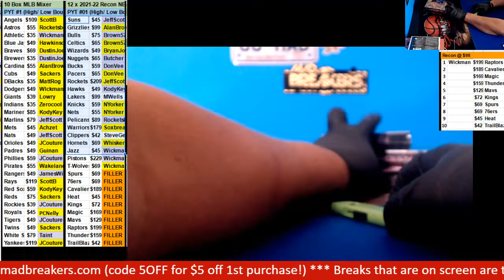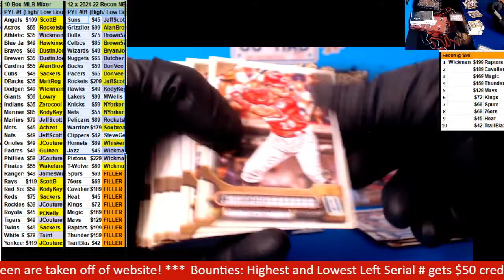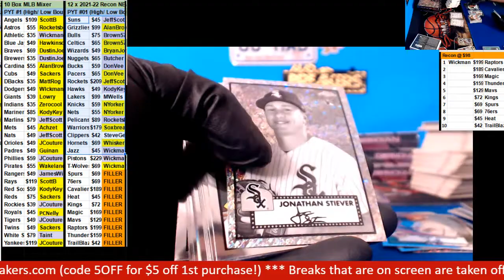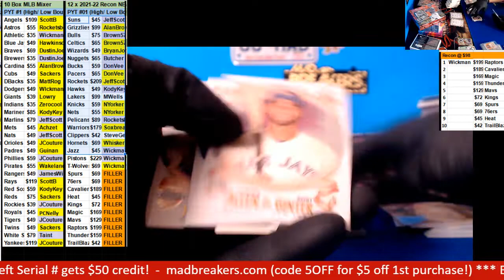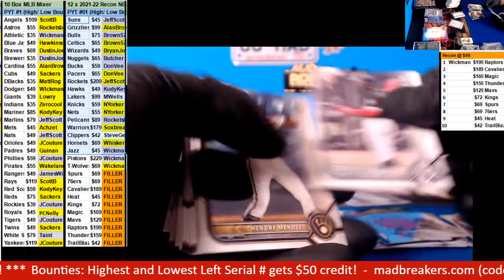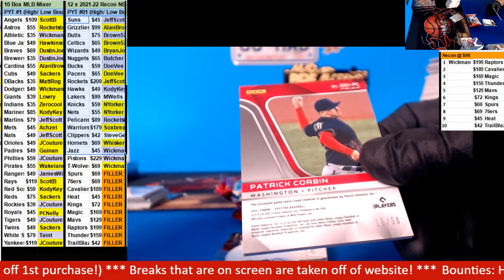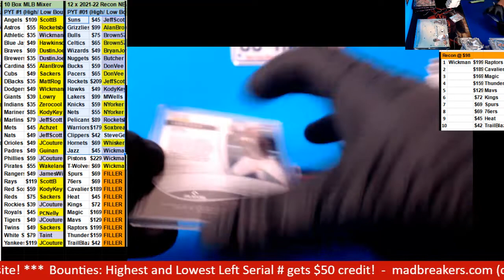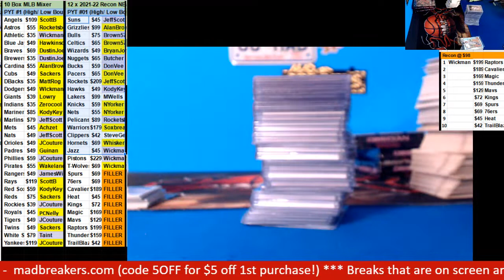08 18 2022 PYT #1 10 box Baseball Mixer